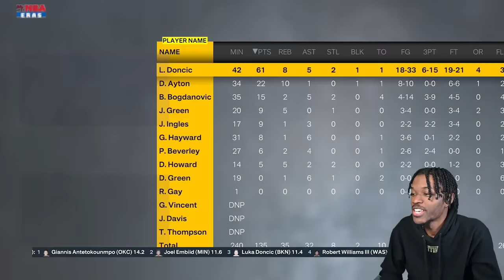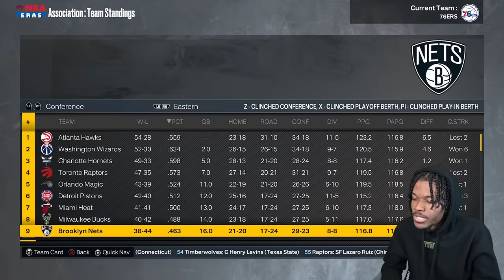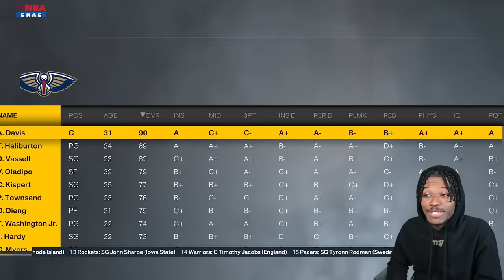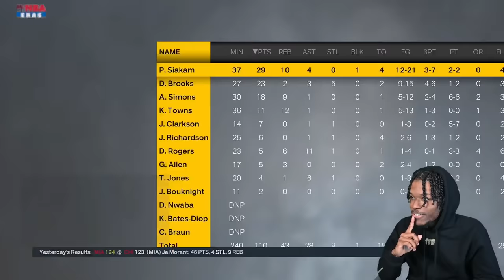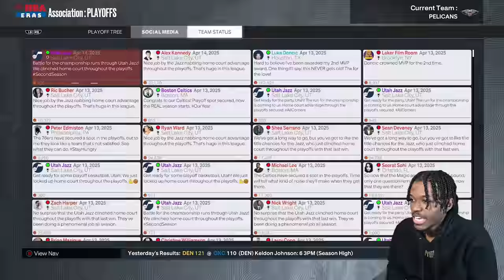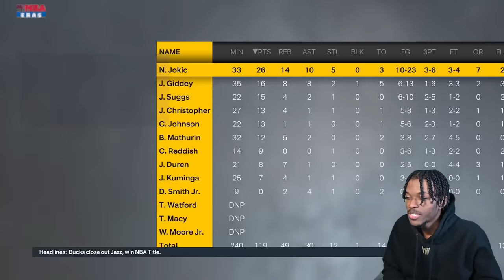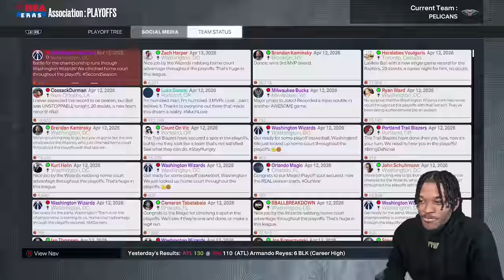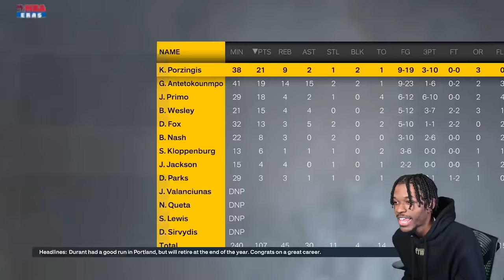I Turned An Undrafted Player to NBA MVP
Video Title
Video URL